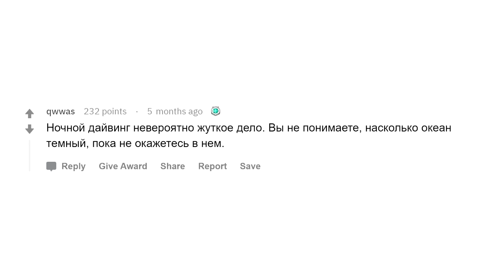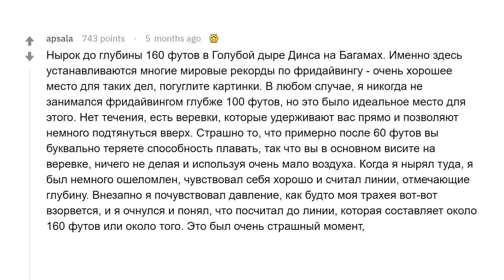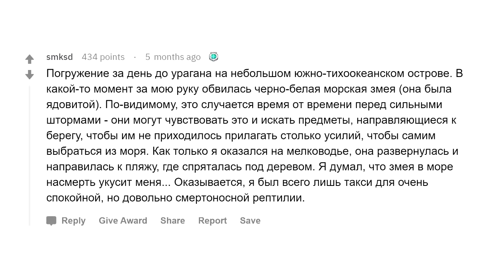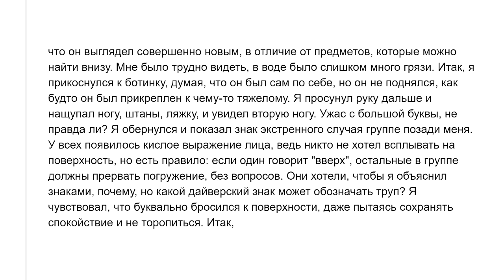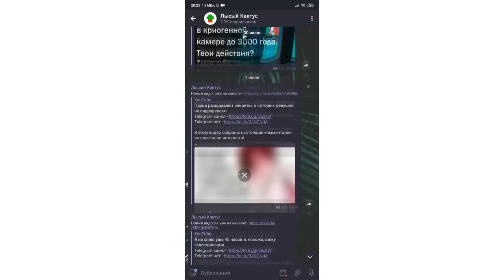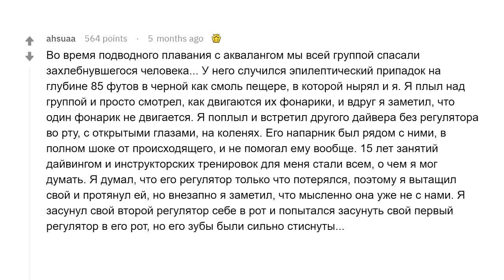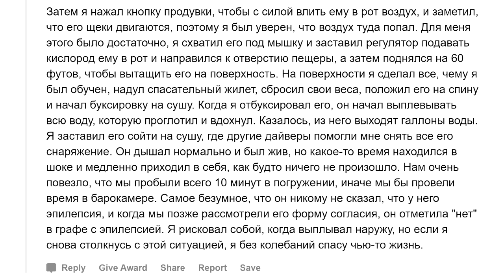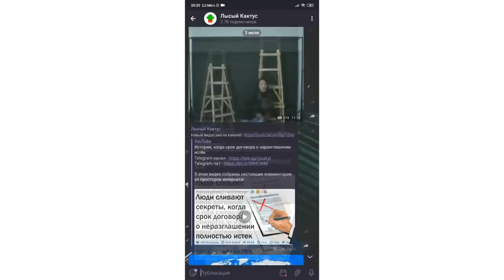Жуткие находки дайверов под водой 😱